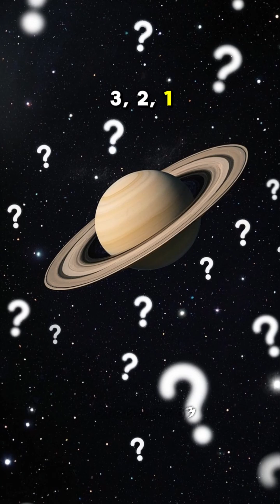Saturn’s Secret Storm Machine 🌪️ Rings in Action!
They may look delicate and still—but Saturn’s rings are full of surprises. Recent discoveries show that these icy rings actually influence the weather on the planet itself! 😮🌦️

As the rings rain charged particles and water down into Saturn’s upper atmosphere, they create "ring rain", altering the planet’s chemistry and triggering mysterious dark streaks across the sky. Scientists think this ring-atmosphere interaction is so powerful, it could change Saturn’s entire climate over time. 🌫️⚡

Saturn isn’t just wearing a pretty halo—those rings are active, electric, and changing the planet below.

🪐 Planet: Saturn
🌧️ Phenomenon: “Ring Rain”
⚛️ Impact: Alters atmosphere & chemistry
🔭 Discovered by: Cassini spacecraft